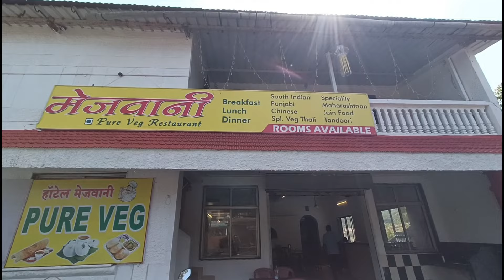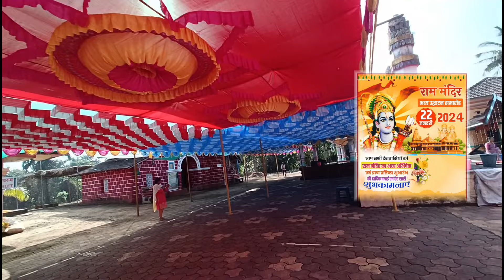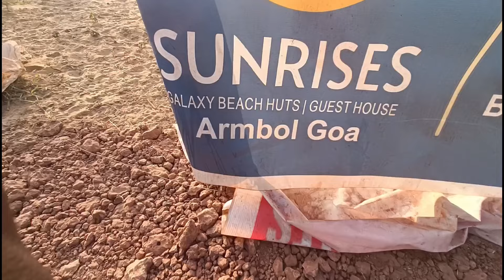नुस्ता रशियन 😍 | My Favourite Beach In Goa 😎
कुठे राहायचं, काय खायचं पूर्ण माहिती
कोल्हापूर पासून अगदी जवळचा गोव्यातील बीच अरंबोल बीच... स्वस्त मस्त आणि शांत असे वातावरण